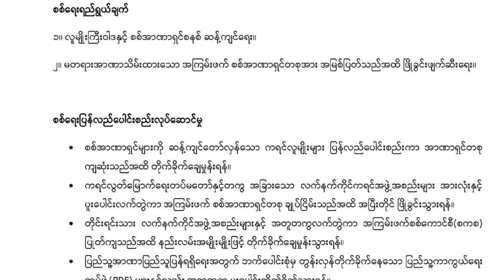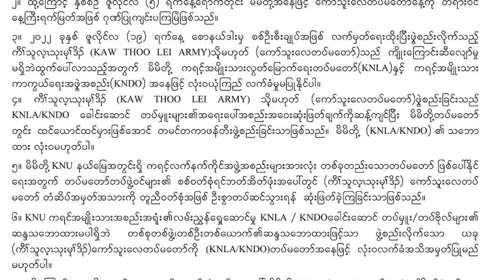တိုင်းရင်းသား ဘာသာ သတင်းအစီအစဉ် ( ၂၅ - ၇ - ၂၀၂၂ )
ဖယ်ခုံမြို့နယ် လဟယ်ကျေးရွာမှာ တပ်စွဲထားတဲ့ စစ်ကောင်စီတပ်ဖွဲ့ကို ဖယ်ခုံ PDF တွေက ဝင်ရောက်တိုက်ခိုက်ရာ စစ်ကောင်စီတပ်က ၉ ယောက် ကျဆုံးခဲ့ပါတယ်။

မော်လမြိုင် အထက ၅ တံတိုင်းပြိုကျတဲ့အတွက် လူ ၅ ယောက် သေဆုံးသွားပါတယ်။

ကော်သူးလေတပ်မတော်ကို KNDO စစ်ဦးစီးချုပ်ဟောင်း စောနယ်ဒါးမြ က ဦးဆောင်ဖွဲ့စည်းလိုက်ပေမဲ့ KNU လက်အောက်ခံ KNLA နဲ့ KNDO တပ်ဖွဲ့တွေကတော့ လက်မခံနိုင်ဘူးလို့ ပြောဆိုလိုက်ပါတယ်။